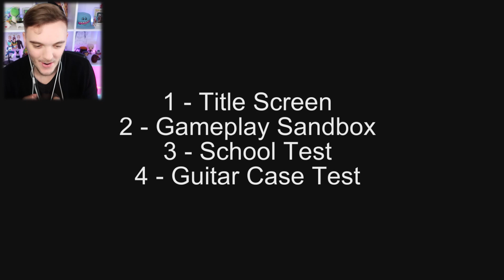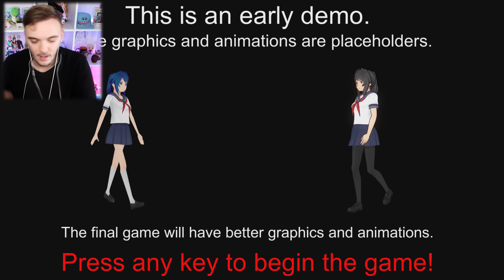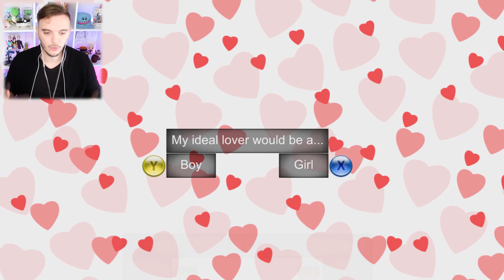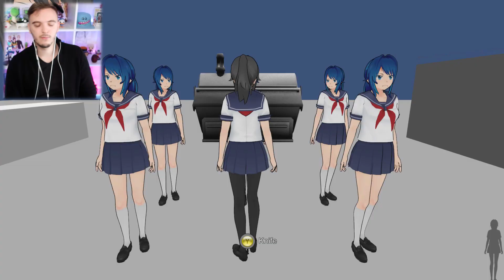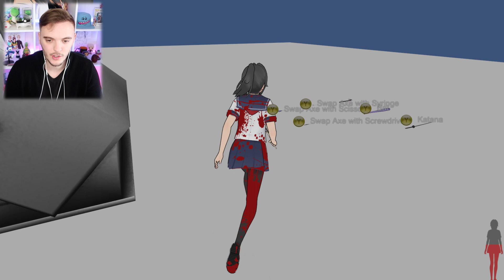JE DÉCOUVRE ET RÉAGIS AU YANDERE SIMULATOR DE 2014 ! ( Je suis choqué )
Yandere Simulator prototype 2014 français ( fr ) On remonte dans le temps !

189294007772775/